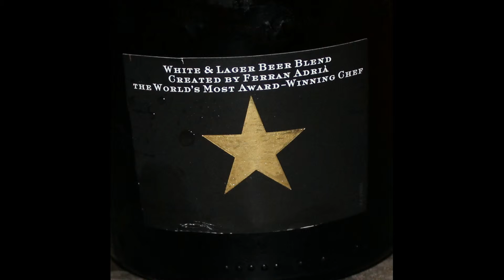Top 10 Summer Craft Beers: Estrella White and Lager Beer Blend by Ferran Adria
- On July 17th at the "Cantina" in Las Vegas, the "I Love Beer Show" dedicated a LIVE CraftBeer show featuring the Top 10 craft beers you should be drinking this summer. In this segment, we featured Estrella "White and Lager Beer Blend", a 4.8% alcohol Witbier by Damm S. A. in Barcelona, Spain.

This craft beer was made by Ferran Adria, the world's  most award winning chef, and we can certainly see why. If you like Belgians and if you like hefes, you'll love this one! So good, it got Sylvain speaking in tongues. We loved the packaging, the light pour, and the overall mouthfeel. Give it a shot, especially with sushi! But don't let Dameron blow smoke at you: you make friends at the I Love Beer Show!

Thank you to Beer Show fan Carlos for bringing this beer to the show! The craft beers flowed on the show for almost 2 hours - in fact, we didn't stop at just 10 different craft beers. Watch the entire video series of this event to learn what other craft beers should be on your list of summer drinking!